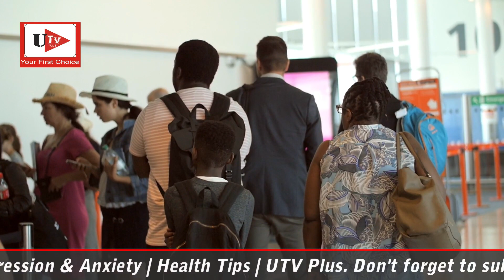10 Signs of Depression & Anxiety | Health Tips | UTV Plus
Depression and anxiety can occur at the same time. In fact, it’s been estimated that 45 percent of people with one mental health condition meet the criteria for two or more disorders. One study found that half of people with either anxiety or depression have the other condition.

Although each condition has its own causes, they may share similar symptoms and treatments. Read on to learn more, including tips for management and what to expect from a clinical diagnosis.